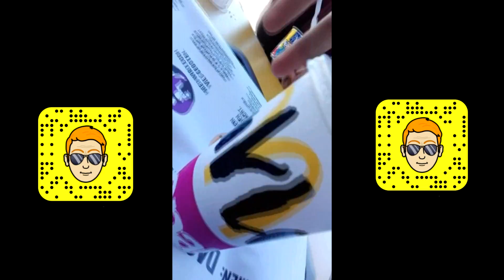Drohne kaputt? /JuVlog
►Wenn dir mein Kanal gefällt kannst du gerne ein Abo und ein Like dalassen um Nix mehr zu verpassen...
Habe noch ein schönen Tag!!

Meine AUSRÜSTUNG

✘alte Vlog Kamera
✘Neue Vlog Kamera
✘Gorrila Pod
✘Kamera Licht
✘Schneide Programm
✘Equipment Rucksack

SOCIAL NETWORKS
Für Stalker und Echte Fans :D
» Google+: Julians Channel

Hey! Ich bin Julian, 17 Jahre alt und unterhalte euch mit sowohl Vlogs über meine Erlebnisse (z.B. Reisen usw.) als auch über Technik/tipps. Falls das für euch spannend klingt würde ich mich natürlich über jeglichen Support freuen.

Family friendly